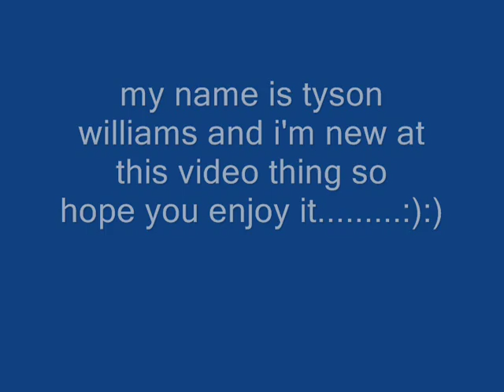Moosonee's halo movie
well i tried making it for all halo players, well hope you like or enjoy it